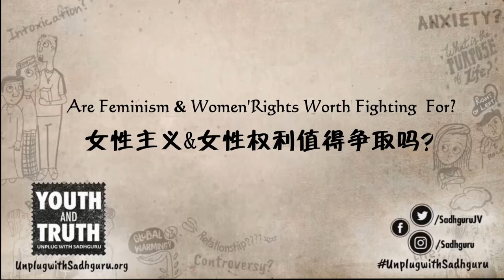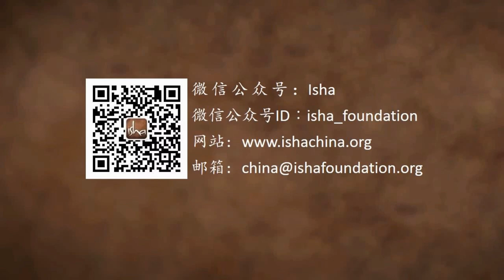如何实现性别平等？| Sadhguru 萨古鲁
萨古鲁考察了女性在女性主义的口号下发生的改变，以及今天的社会架构是如何对女性不利——同时也对男性不利。